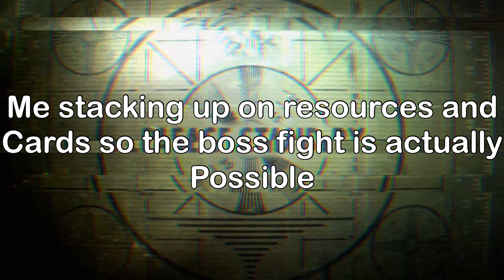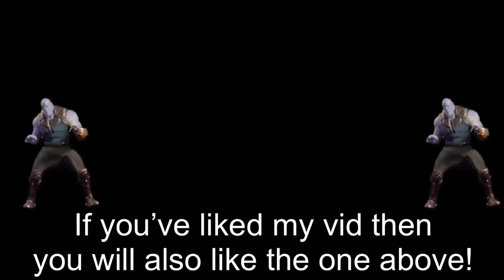The BEST Upcoming game on Roblox got a NEW UPDATE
-Beanish People- Mario and Luigi Superstar Saga
-Boss Battle- Mario and Luigi Superstar Saga
-Sonic 3: Level Complete
-Yoshi Falls- Mario Kart DS
-Initial D- Deja Vu
-Panic- Mario and Luigi Superstar Saga
-Bowletta Battle- Mario and Luigi superstar Saga
-Super Mario Sunshine Game Over Music
-Final Cackletta Fight- Mario and Luigi superstar saga